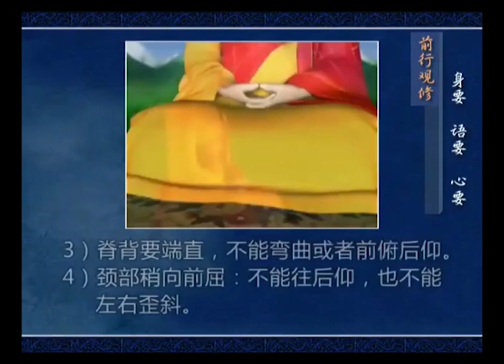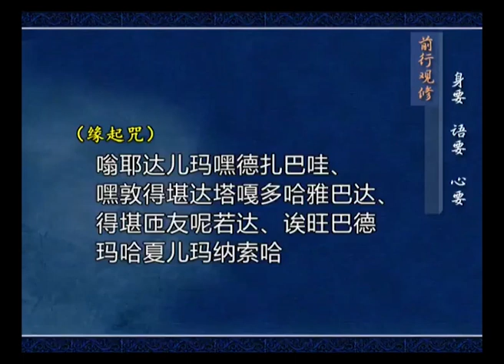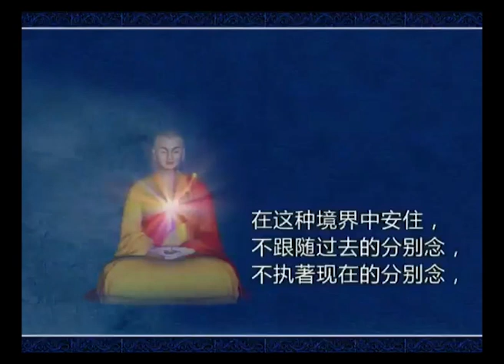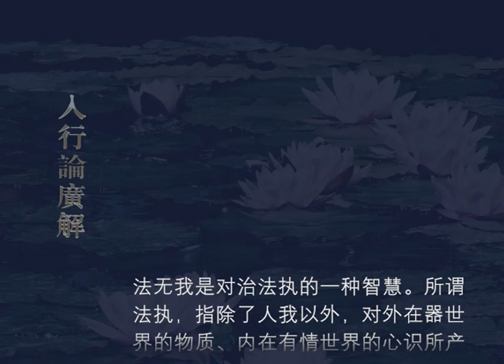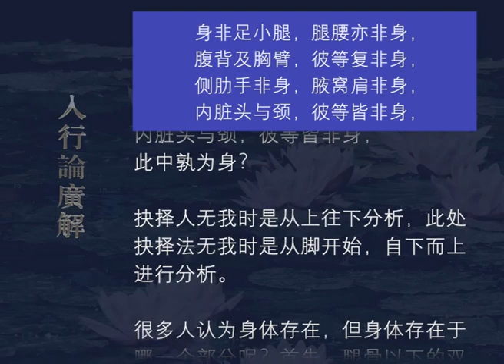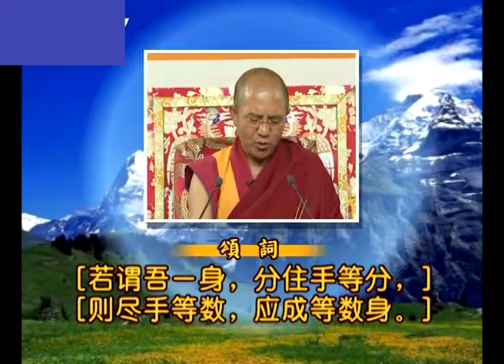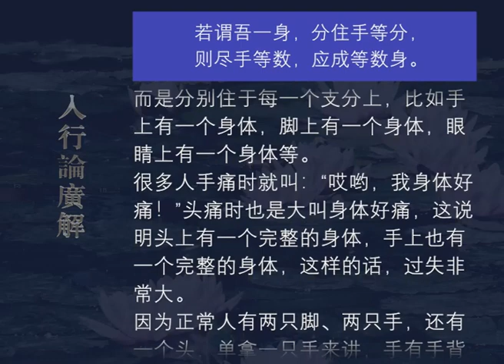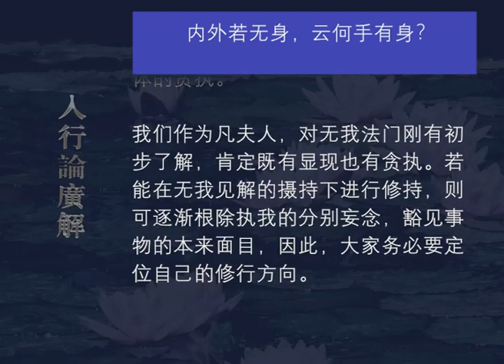入行论广解171 观修